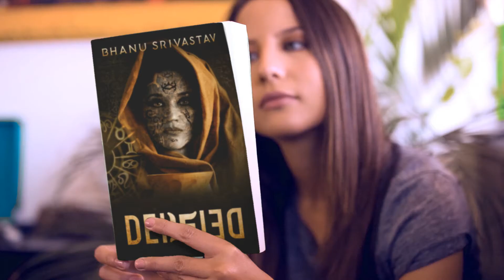Deified The Legacy of Yesterday by Bhanu Srivastav | Deified Novel Reels #11